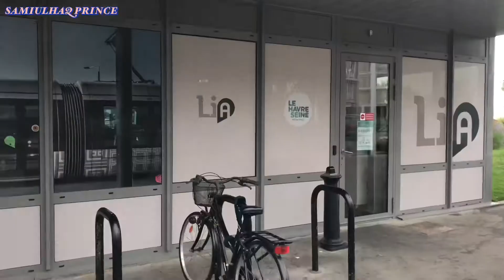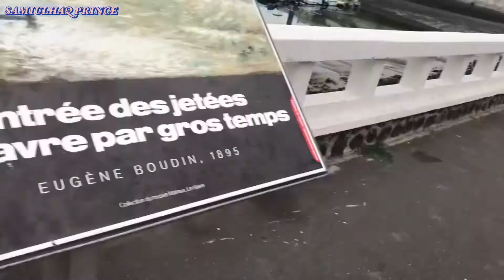🇫🇷 Le Havre Port | Région Normandy | France |Samiulhaq Prince | Travel Vlog 🇫🇷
Samiulhaq Prince
My Name is Samiulhaq Prince
I live in a France
I like it travel
In This Channel I Will Show You Travel Information

Join us
Link our channel